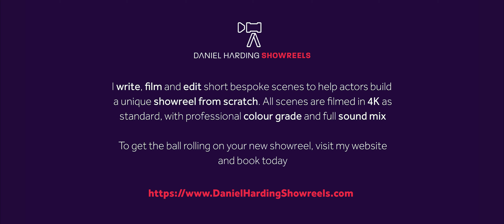Time To Get Your Hands Dirty - Daniel Harding Showreels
Written & Directed by Daniel Harding
Produced by Daniel Harding Showreels
Performed by Stefano Guerriero

Daniel Harding Showreels can write, direct and edit short bespoke and professional showreel scenes in 4K footage to give you quality footage you can then use to build your 'showreel from scratch'. Each scene is fully graded, sound mixed, and includes a free showreel edit.

You can book via the website and all the prices are there too. So, what's stopping you?